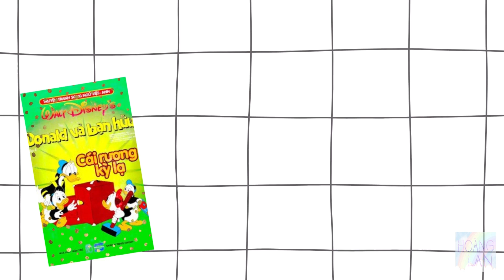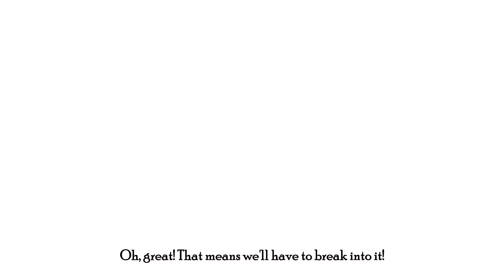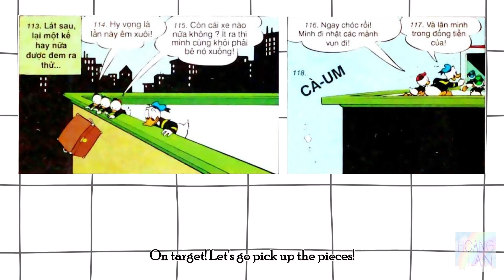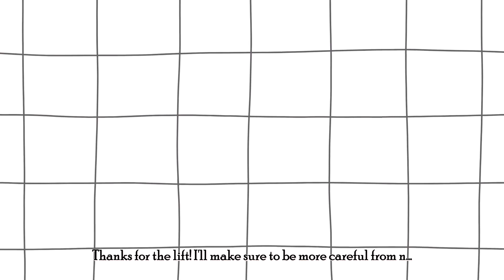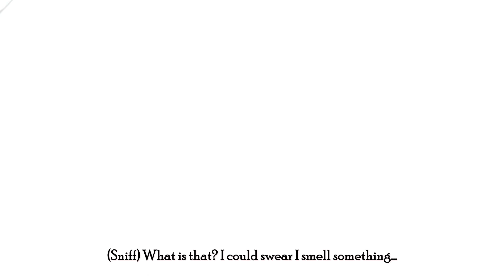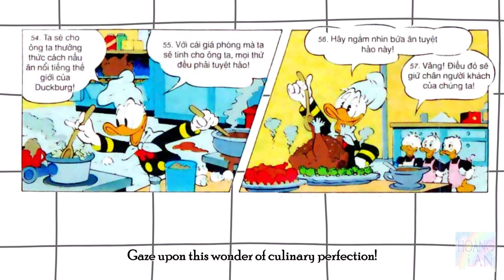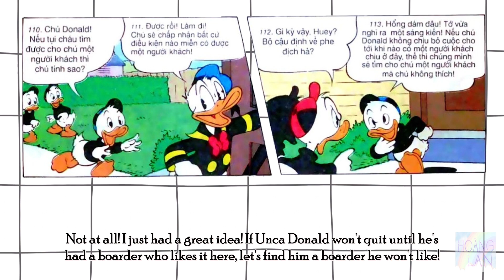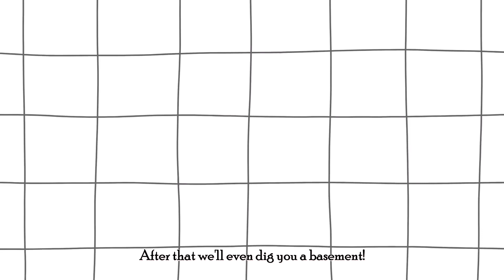[Học tiếng Anh qua truyện tranh Donald và bạn hữu] TẬP 4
Truyện tranh kèm audio, phụ đề Anh-Việt